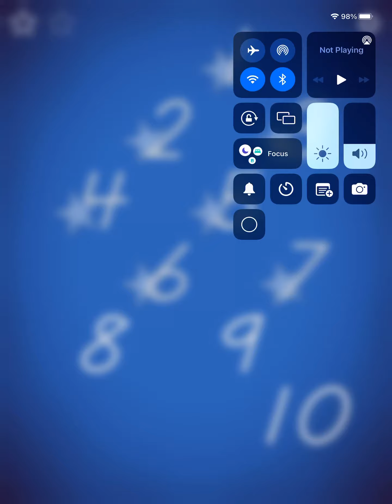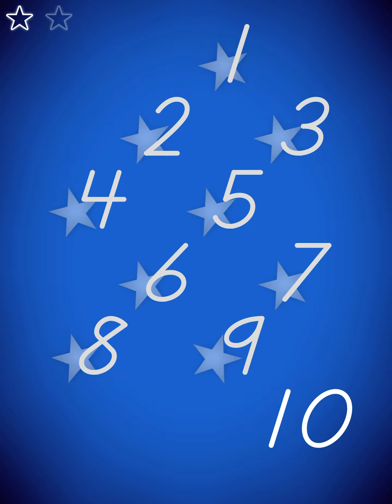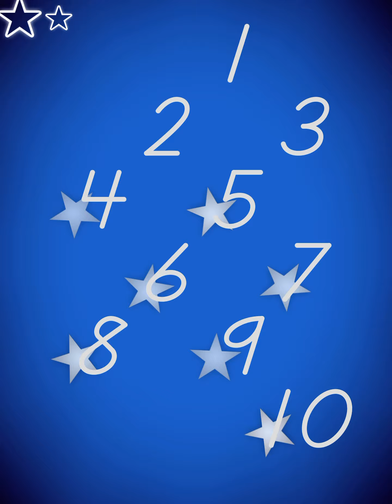LetterSchool D’Nelian Style Numbers 8, 9 & 10 (final)